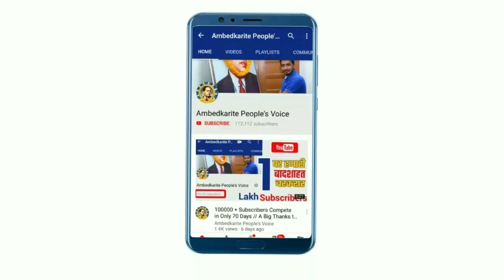कोरोना वायरस के कारण MCD दलित सफाईकर्मी की मौत पर क्या बोले संदीप वाल्मीकि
हमसे जुड़े -

हमसे जुड़े -